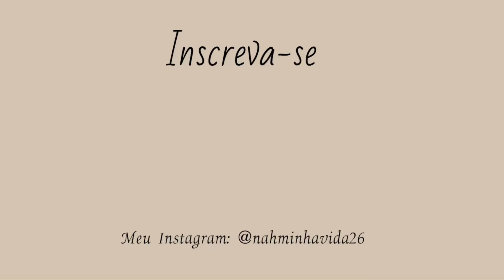Vlog - organize o setup comigo nas férias da faculdade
Oi oi sejam muito bem vindos a mais um vídeo
Nesse vídeo vamos organizar juntos o meu cantinho de estudos o meu setup
esse é um vlog descontraído que traz leveza, um vlog silencioso

meu instagram: @nahminhavida26